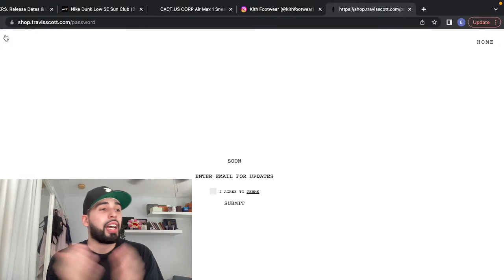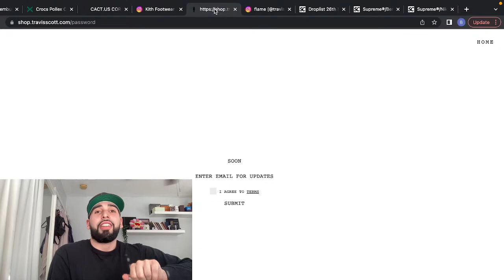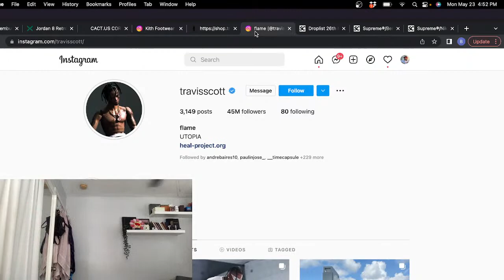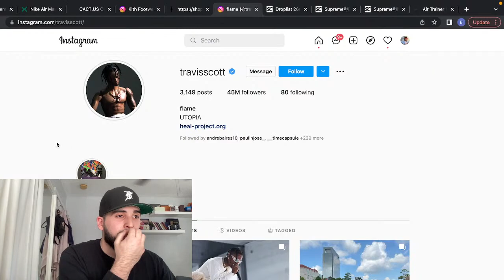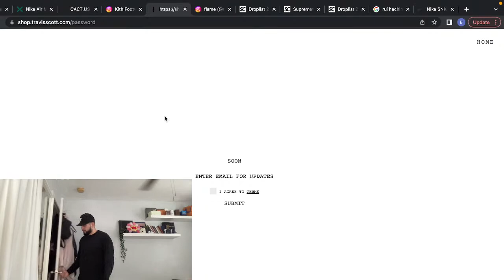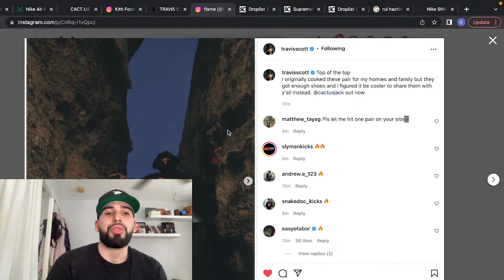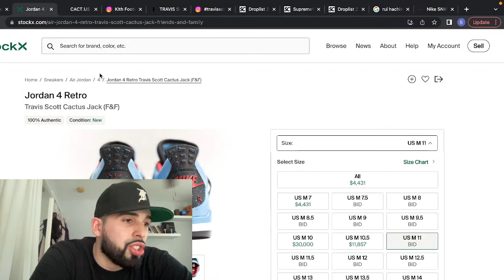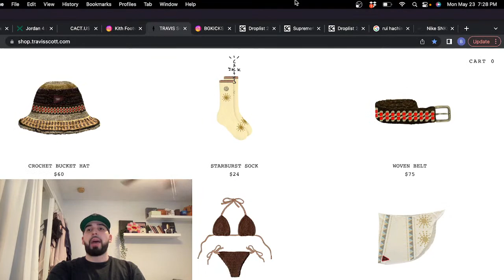TRAVIS SCOTT AIR MAX 1 SHOCK DROP HAPPENING NOW!